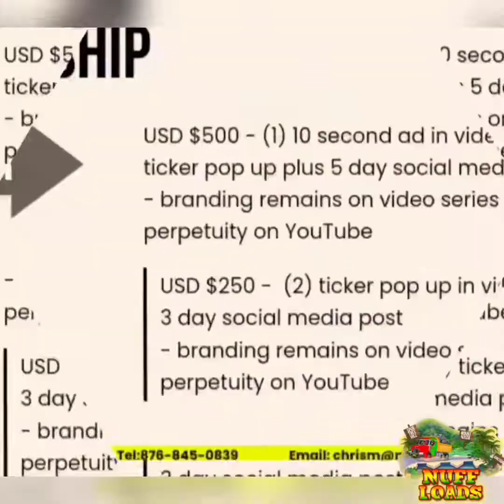Calling All Truckers!! Through the Nuff Loads network, we have access to a wide variety of equipment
Nuff Loads is the first online platform that provides navigational assistance and freight matching services for the trucking industry in Jamaica